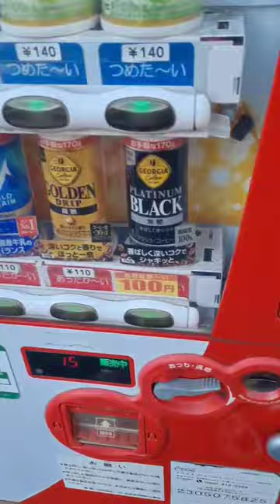Drink vending machine in Tokyo.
Drink vending machines are found everywhere in Tokyo, even in remote residential areas. You can leave the house at any time of the day and buy. They are cool in the summer and warm in the cold season so people can stay warm!